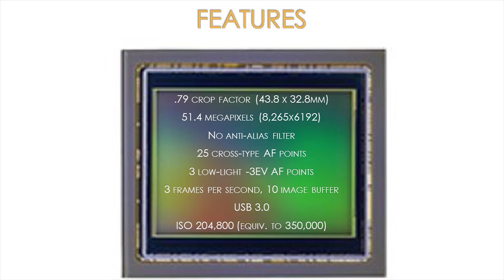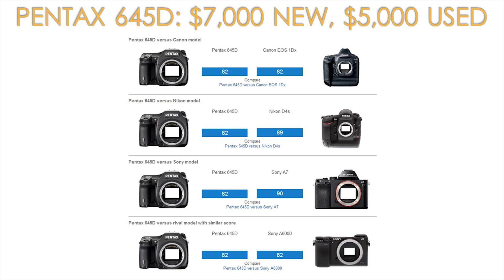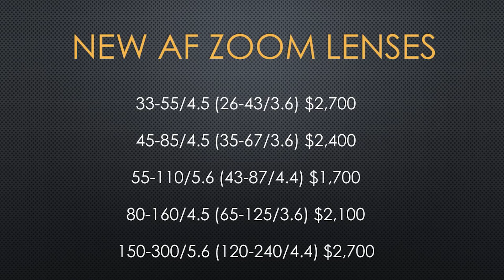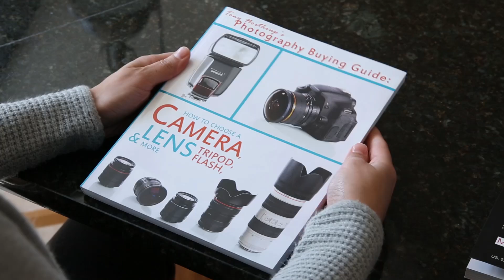Pentax 645Z Preview: 51 Megapixel Medium Format Camera, sort of affordable!